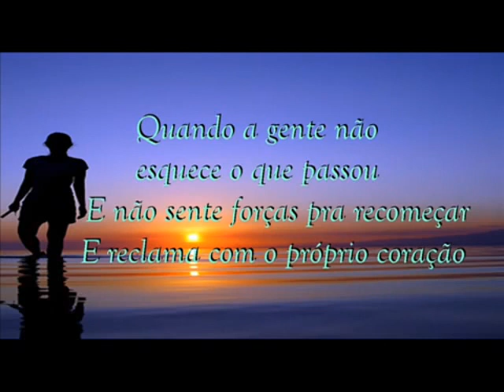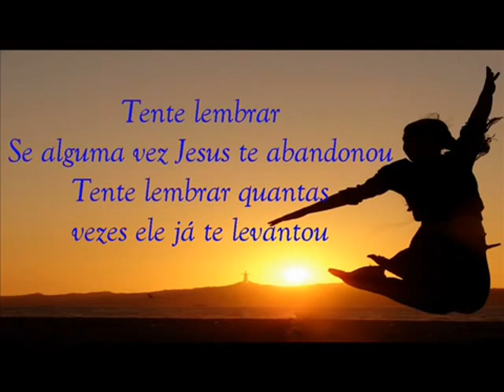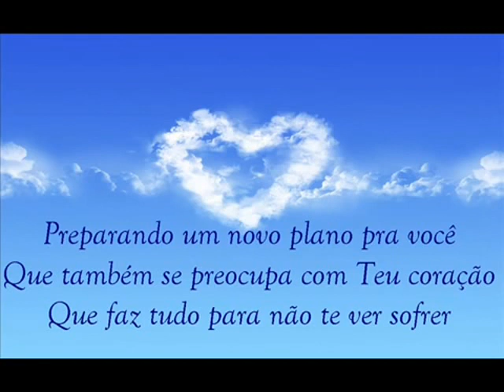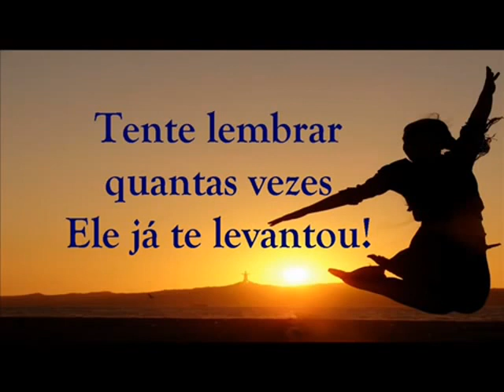SERGIO LOPES TENTE LEMBRAR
SERGIO LOPES TENTE LEMBRAR este canal se trata de louvores e pregação.e estarei deixando o link como baixar o video ou so a musica se preferir.estarei colocando os melhores videos dos mais novos aos mais antigos todos os dia por isso se inscreva se no canal para ficar por dentro de cada video.abraço e fiquem com deus